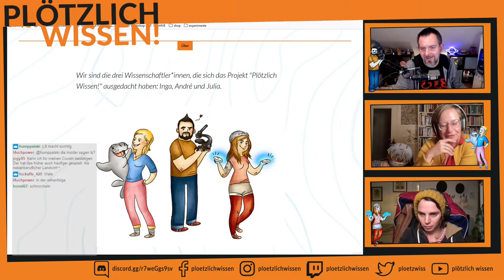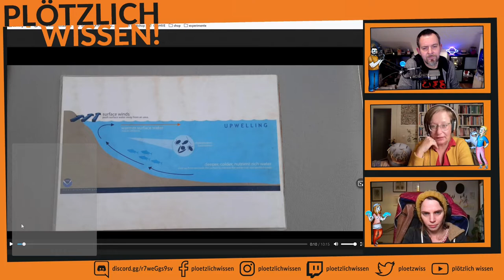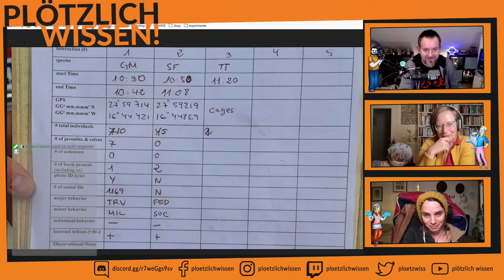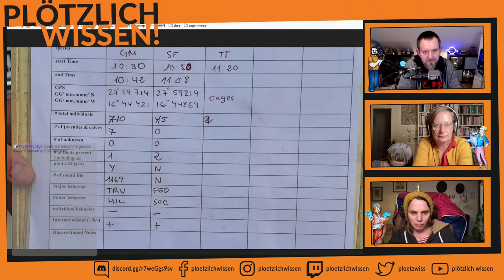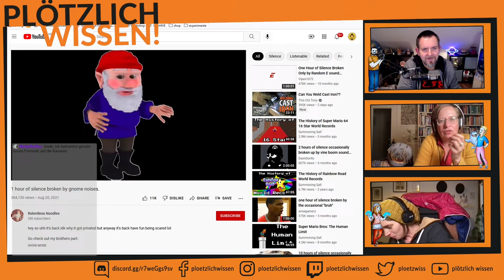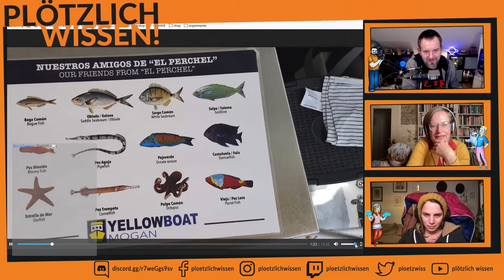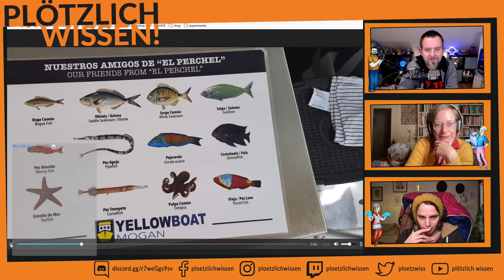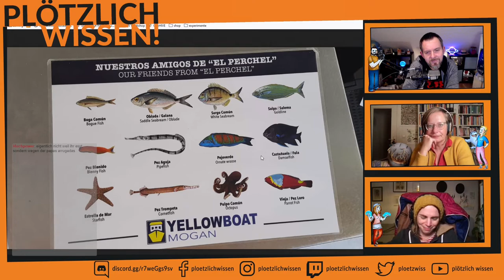Abtauchen mit PW! #23 (1/2) Tauchen vor den kanarischen Inseln und Fischbrutplätze in der Antarktis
Stream vom 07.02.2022 Teil 1/2. Inga hat uns Videos von den kanarischen Inseln mitgebracht und es ist ein Parasit zu sehen. Julia erzählt uns etwas von den Eisfisch-Brutplätzen in der Antarktis, die kürzlich entdeckt wurden.